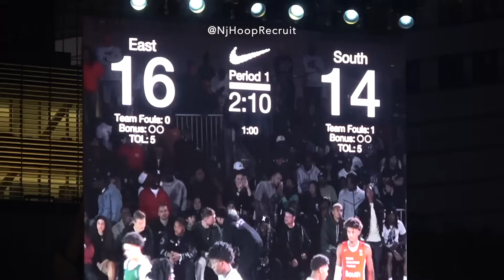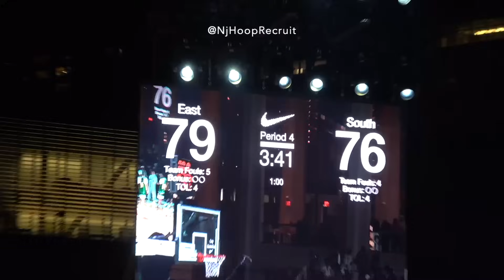World BBall Fest Chip! Travis Scott, Kevin Durant, Ja Morant Dylan Harper, Boogie, Maleek Thomas